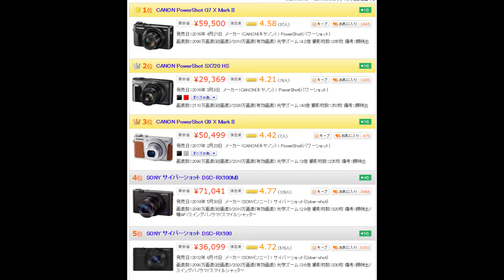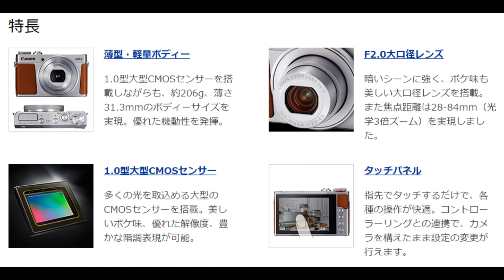価格COM コンパクトデジタルカメラ 売れ筋ランキング ベスト５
▼1位

▼3位　【おすすめ！】